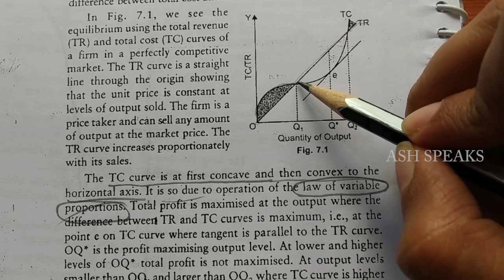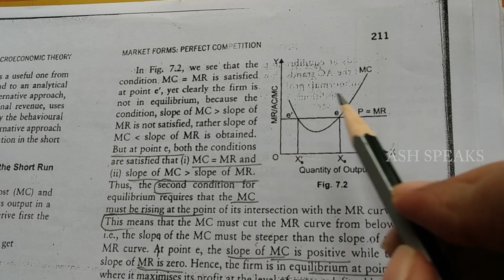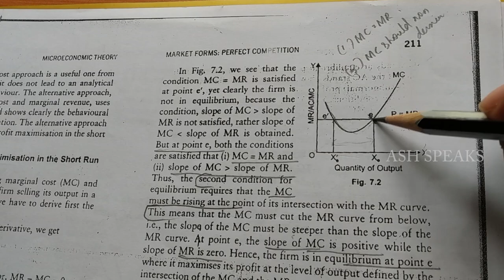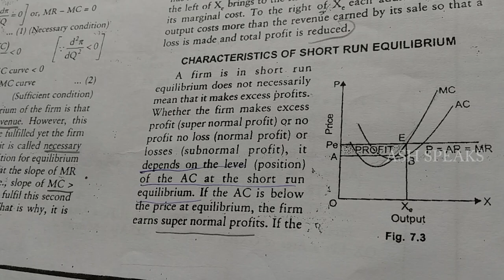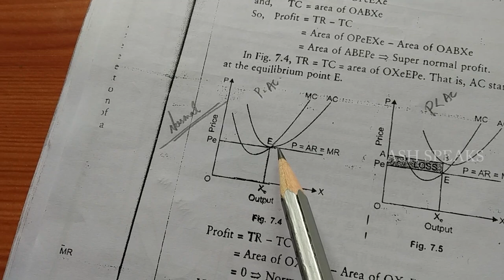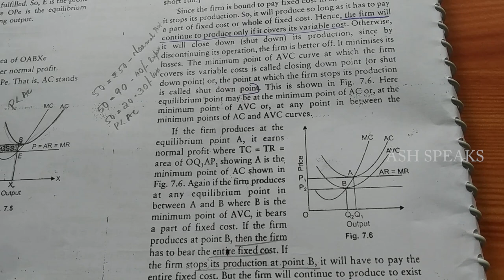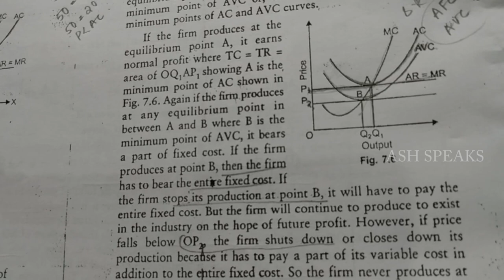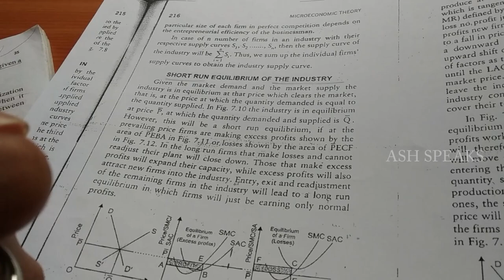Perfect competition equilibrium in short run Part:2